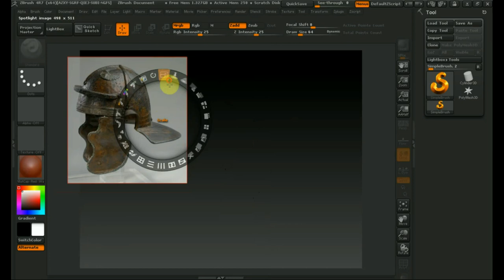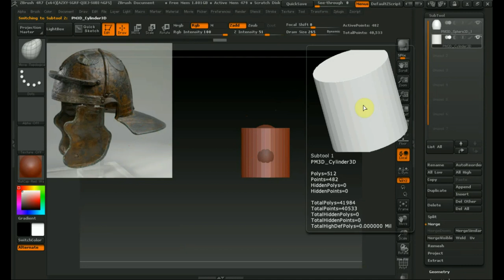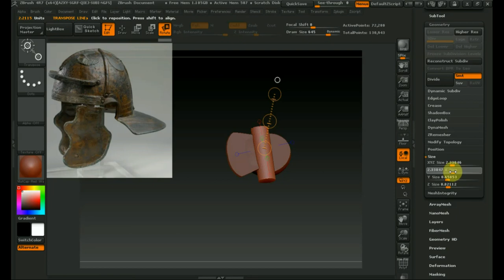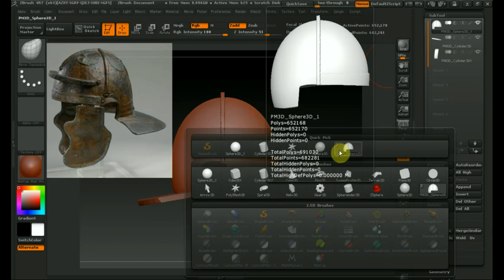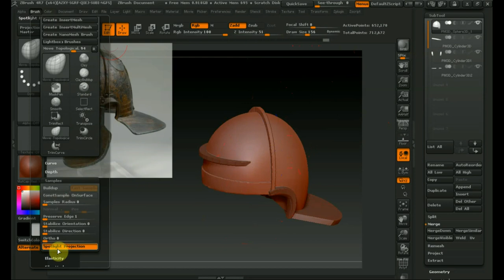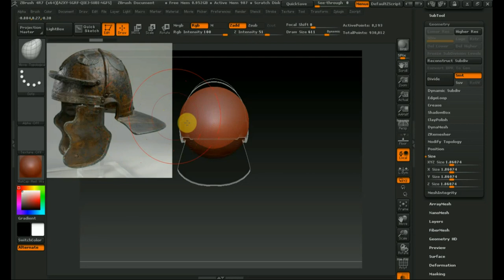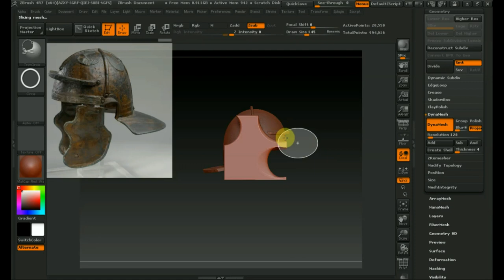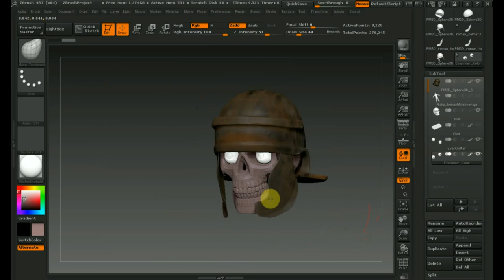Zbrush 4R7 как сделать шлем римского легионера